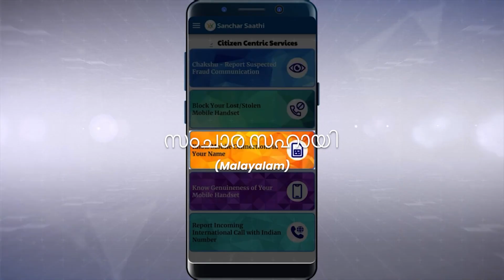Jyotiraditya Scindia EXCLUSIVE: Starlink India Launch Plan, 6G & AI Scam Control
In this in-depth conversation, India’s Minister of Communications breaks down the country's next big telecom moves, from Starlink’s India launch progress to the government’s 6G vision, and how AI is being deployed to fight telecom fraud at scale.

0:48 - 3:18: Starlink given go ahead, but what comes next before it can operate in India and how is India preparing for a 6G-driven future?
3:18 - 7:31: Why India's telecom pricing remains among the lowest globally, despite rapid 5G expansion
7:32 - 11:57: What role does AI play in stopping telecom frauds?
11:58 - 14:26: Insights into the PLI scheme’s impact on manufacturing, job growth, and collaborations with global giants like Cisco, Nokia, and Ericsson.

Digit is India's most popular technology media brand across print, online and social media. Since 2001, Digit has been dishing out buying advice and informed opinions on how to make the most of technology in your daily lives. Digit is the only tech media publication with 2 test labs across India that tests and reviews the entire gamut of consumer technology products and services.

social media, magazine and more, we strive to give you all of the information about buying gadgets that you want and need. Digit provides test results, information, opinions and advice on what products to buy and how to get the most out of them. Digit represents the largest community of technology consumers (buyers and users) in India, and contains several sub-brands that focus on various needs – for example, SKOAR! is a brand for those who ‘Live to Game’, devworx is our developer centric property, Digit Squad caters to our micro influencer community, etc.

Now you can read Digit Magazine online!